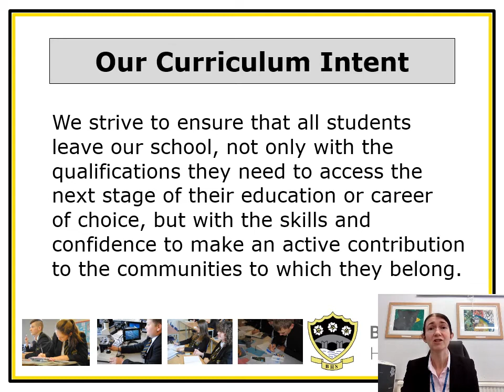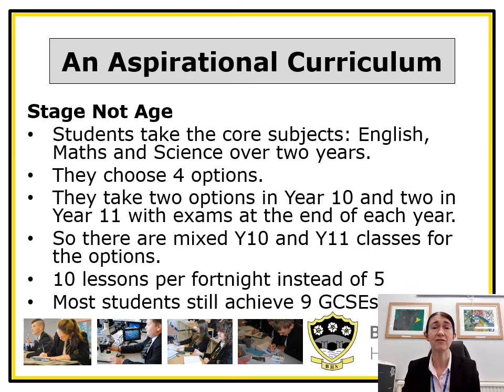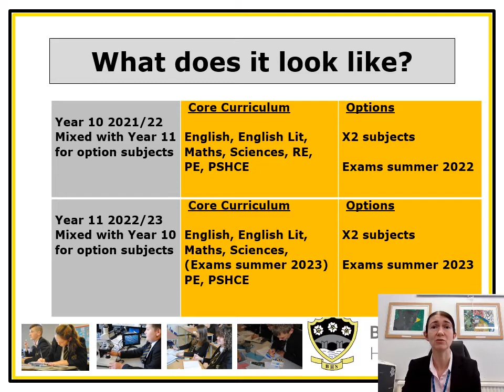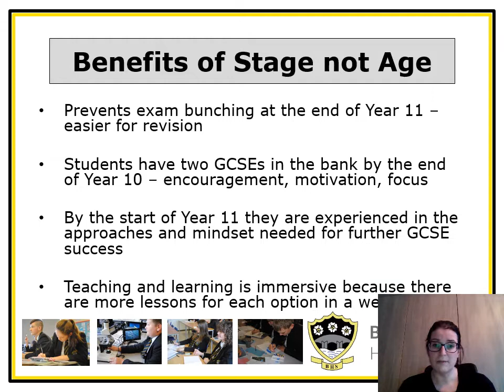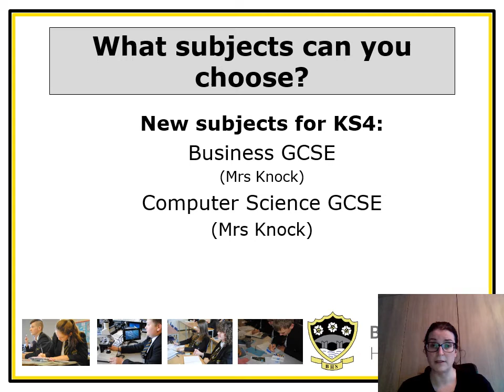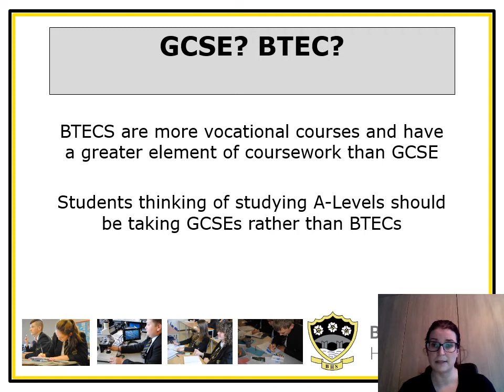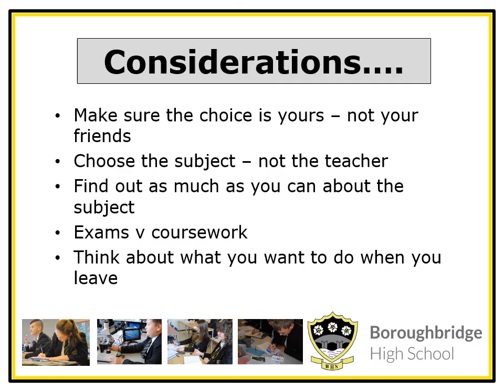Boroughbridge High School Options Evening 2021